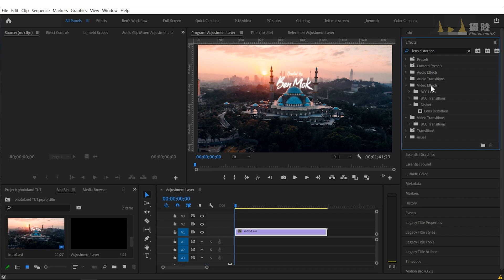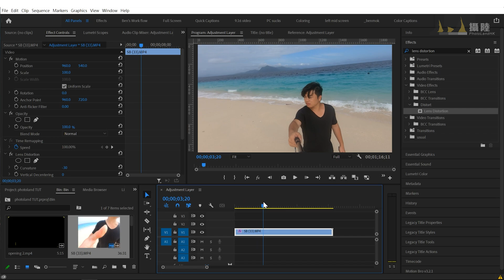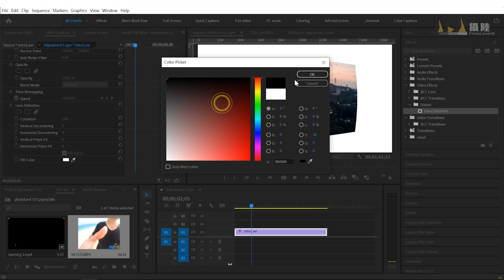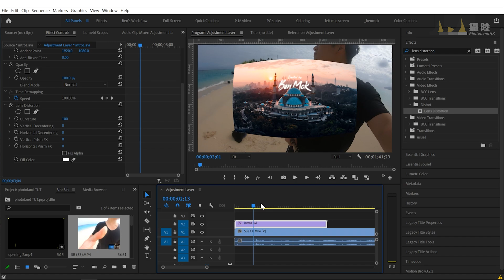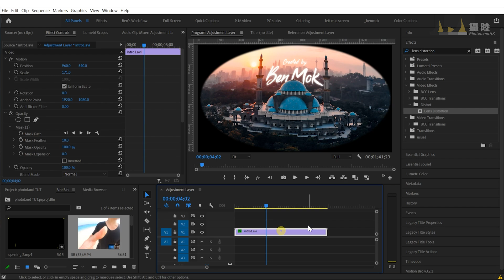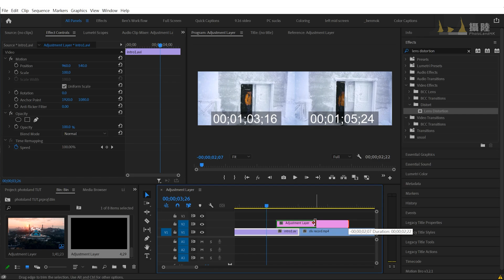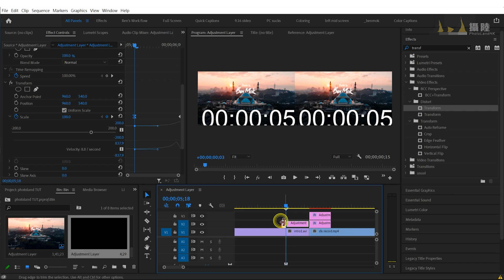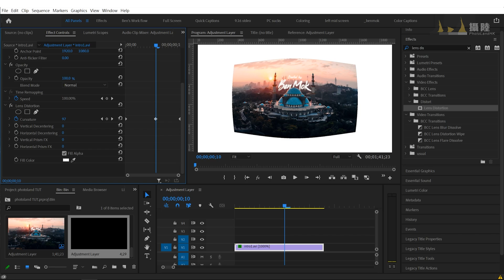Premiere Pro 剪片教學 《Lens Distortion 透鏡變形》 修正鏡頭變形 製造視覺衝擊! || 剪片逐樣學 PremierePro @Ben Mok HK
PremierePro剪片教學介紹Lens Distortion透鏡變形特效effects, 修正鏡頭影片上的變形!

0:00 Intro
0:24 詳細介紹Lens Distortion
5:15 整魚眼效果
6:54 衝擊視覺效果及轉場效果
11:00 Outro

Host , Video & Video Edit :
Ben Mok
Youtube :  @Ben Mok HK

Subtitle :
Darwin